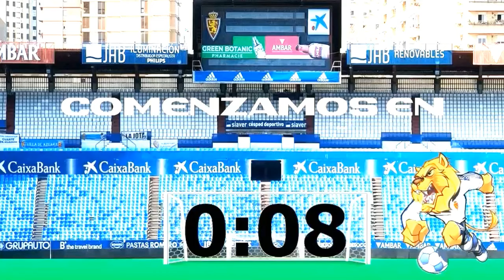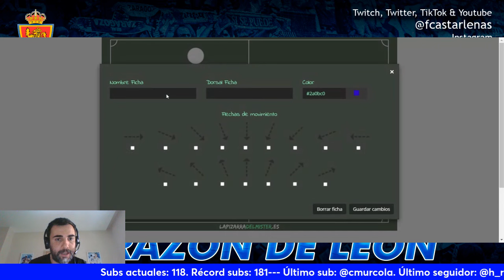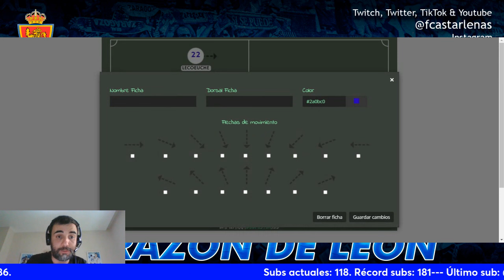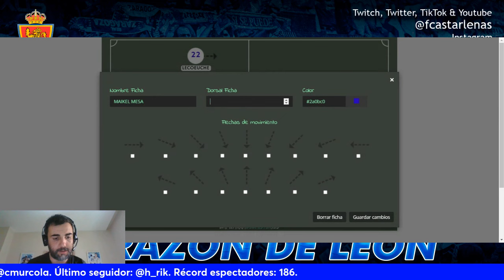CORAZÓN DE LEÓN #107 PREVIA ALCORCÓN - REAL ZARAGOZA, LOS AUDIOS DEL VAR, BEBÉ Y GUTI...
Completísimo directo de viernes con una primera parte centrada en charlar con Xavi Rodríguez, narrador de LaLiga Hypermotion, sobre aspectos como los audios del VAR del Amorebieta - Real Zaragoza, el próximo rival (Alcorcón), el poder de Cordero en el mercado de fichajes...

Y una segunda parte de previa pura y dura, con el tradicional campito con el once, porra, etc.